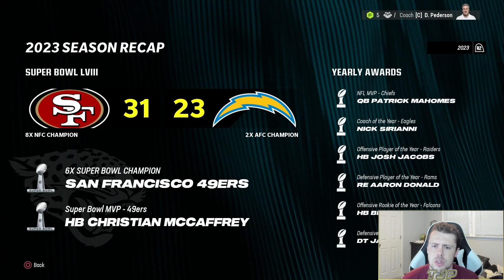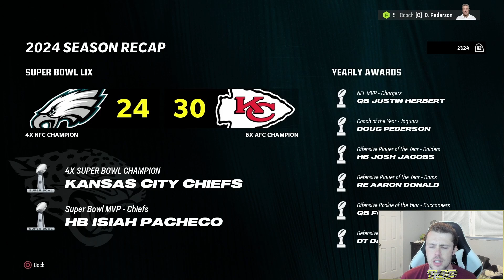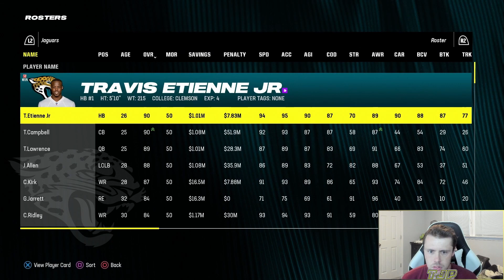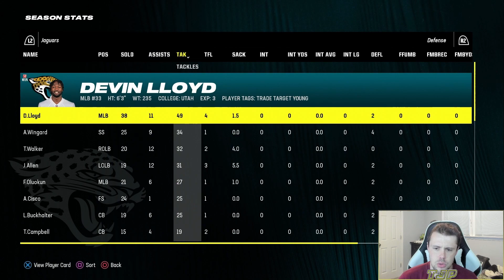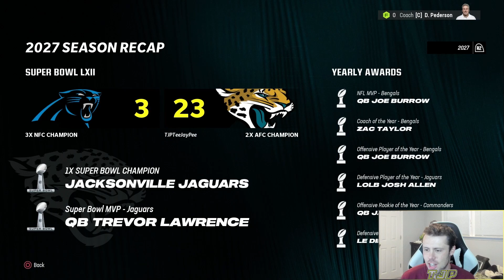REBUILDING THE JACKSONVILLE JAGUARS! (Madden NFL 24 Franchise)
Rules:
1. 5 seasons to try and win a Super Bowl
2. Injuries are on
3. Not meant to be realistic
4. These will be the rules for normal team rebuilds

Let me know some other video ideas for Madden NFL 24 in the comments below! Second channel